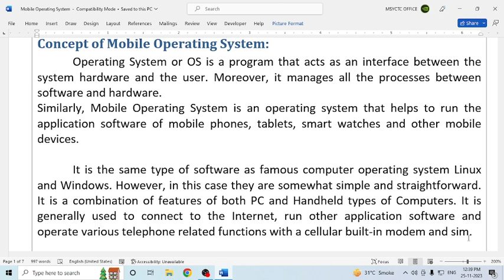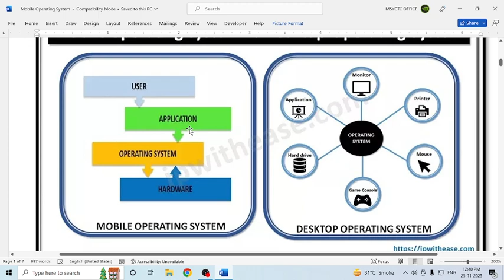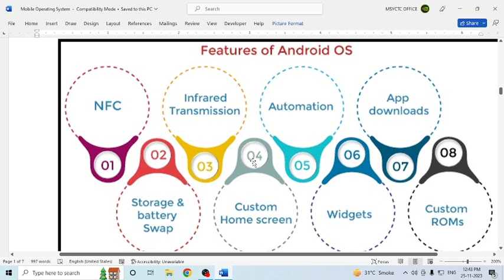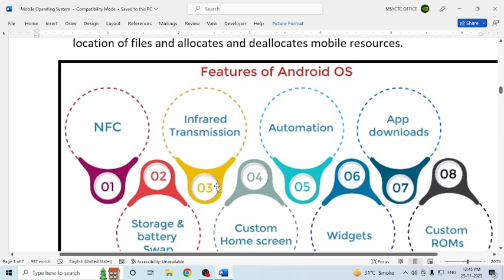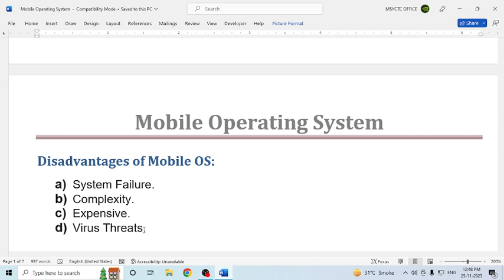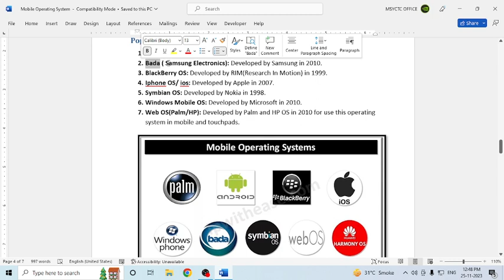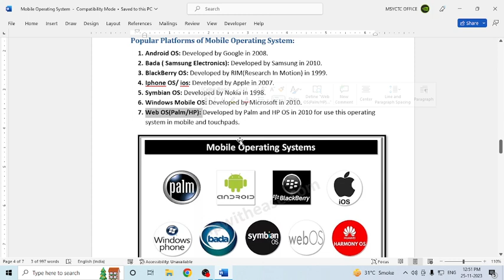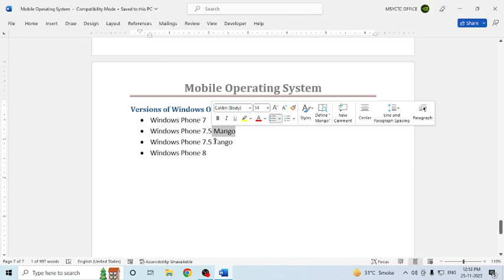Mobile OS (Operating System) Overview Full Tutorial , All about Mobile Operating System